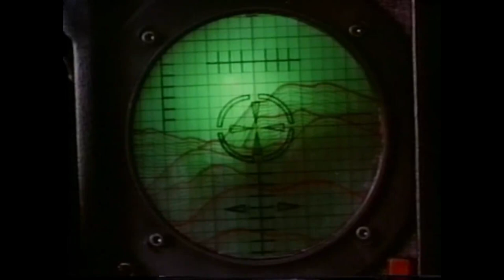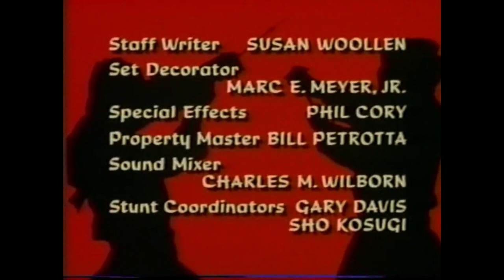Shnootz TV Riff - The Master - Episode 4 - Hostages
What's up, folks! I'd like to start this description by giving a major shout-out to Hand Solo, Kim, and James, as you folks make me very excited to do more riffs, not just for the rest of the Master series, but other TV shows and films beyond that. So cheers for keying in on this video series; it really does make me happy. And I didn't yet work in any of the extra lore you people have already created (though I'm dying of laughter reading your comments!), but feel free to time-stamp any extra jokes you think of (e.g., I re-watched the first episode "Max" and when Max says to the Master, "you're looking over your shoulder for someone," I really should have said, "Yeah, Levi Stubbs").

Anyway, as for this episode, Max and the Master go to the Hollywood hills, first to train with light-planes (because clearly that's a prerequisite to be a ninja!), but then they're drawn into the shadowy and dangerous world of international espionage, hostage-taking terrorists dressed as caterers, and extreme wall-climbing. Also Monte Markham is really good in this episode as "Control," a reference (seemingly) to the character Control in John Le Carre's novels. In any case, let's have a good time with this one, and make no mistake, episode 5---"High Rollers"---isn't too far behind. Cheers!